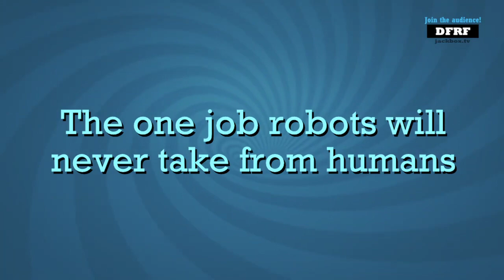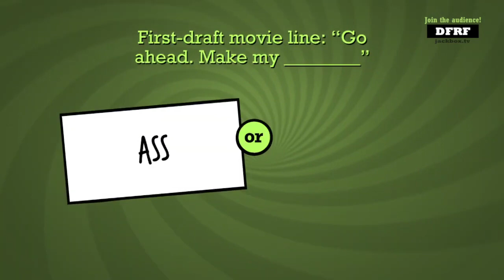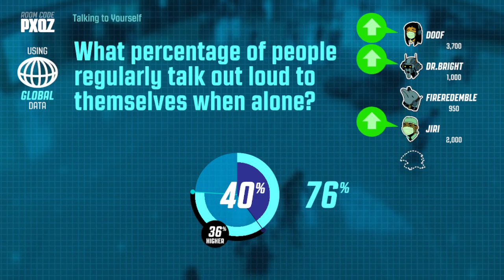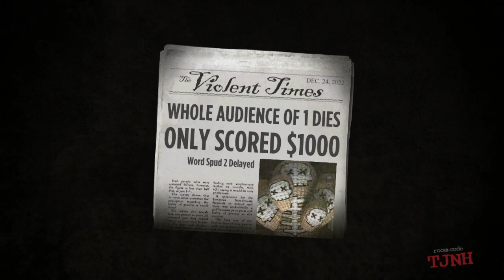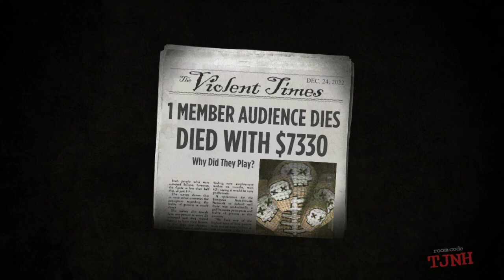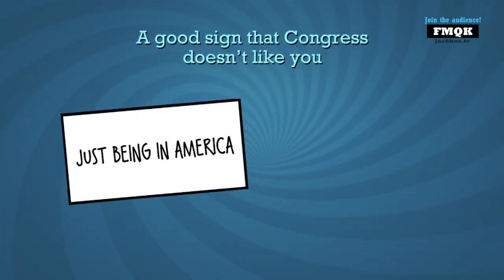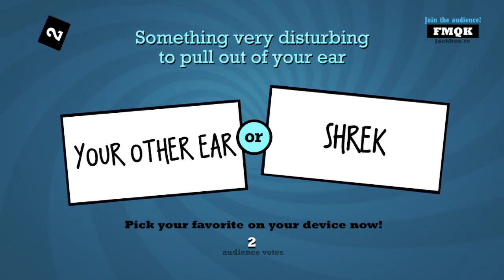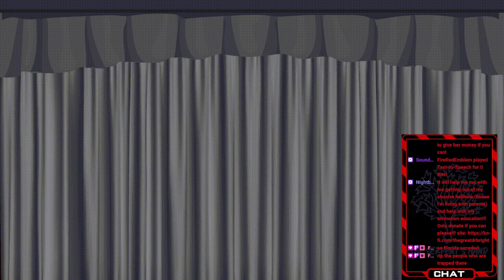Jackbox Crazy Funtime!!! VOD